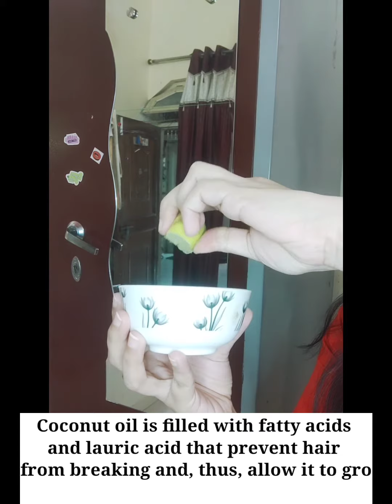Hair Mask For Soft shine hair | Hair growth promote